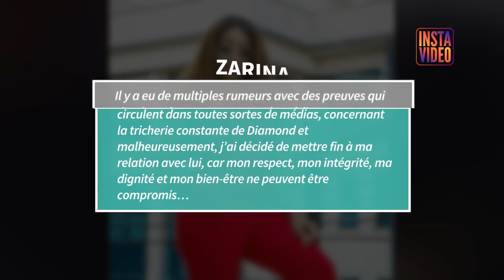Saint-Valentin noire pour le chanteur Diamond Platnumz